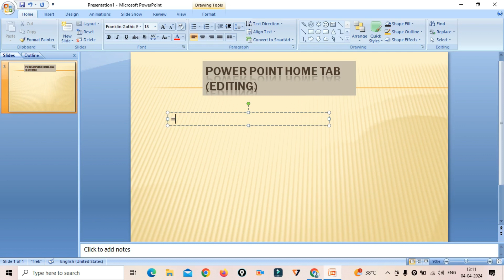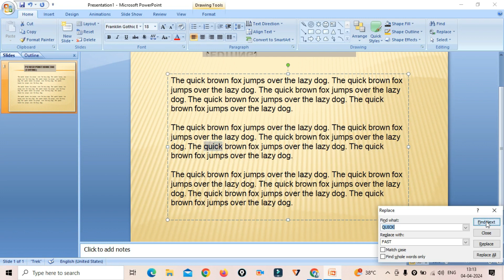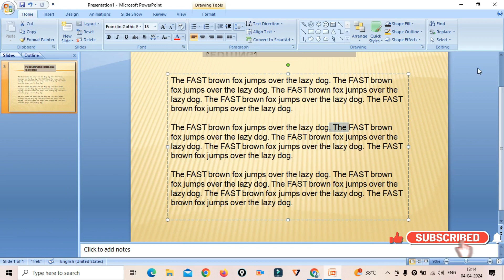PowerPoint Home Tab in Hindi ll Part -06 ll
ll